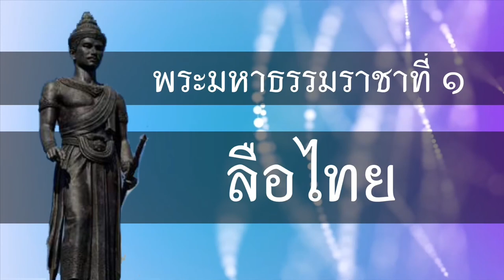ประวัติพระมหาธรรมราชาที่ 1 (ลือไทย) รัชกาลที่ 6 | เล่าประวัติกษัตริย์ไทยสมัยสุโขทัย - ครูกวาง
พระยาลิไทยเป็นกษัตริย์องค์ที่ 6 แห่งอาณาจักรสุโขทัย มีพระนามเดิมว่าฦๅไทย (ลือไทย)
ขึ้นครองราชย์ต่อจากพระยางั่วนำถุม เดิมทรงปกครองเมืองศรีสัชนาลัย
ในฐานะอุปราชหรือรัชทายาทเมืองสุโขทัย เมื่อปี พ.ศ. 1882

ขอบคุณข้อมูลจาก นามานุกรมกษัตริย์ไทย และ วิกิพิเดีย